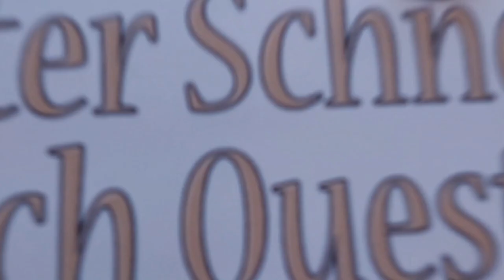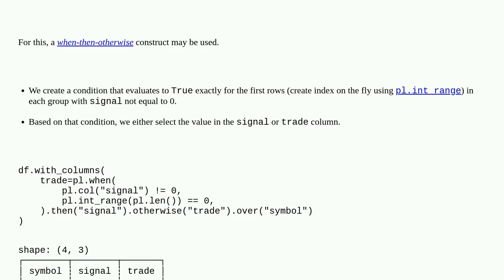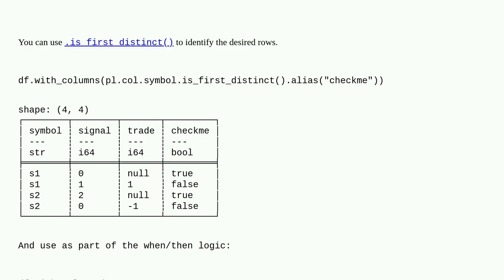Replace a cell in a column based on a cell in another column in a polars DataFrame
A special thanks goes out to the community

  dataframe python python-polars